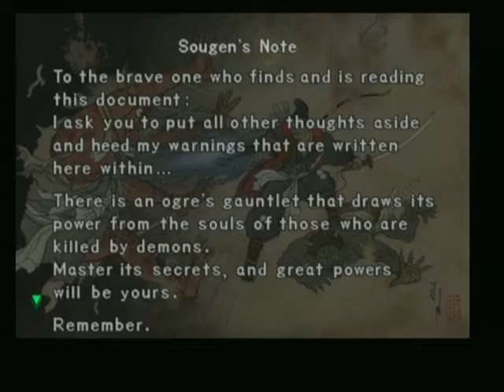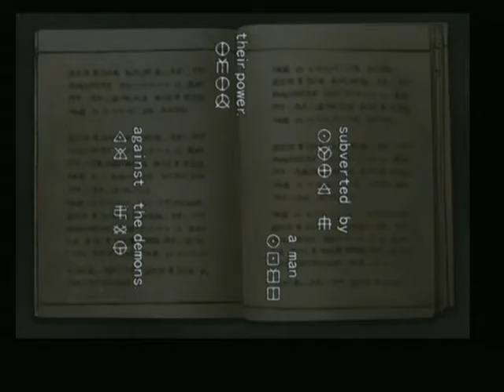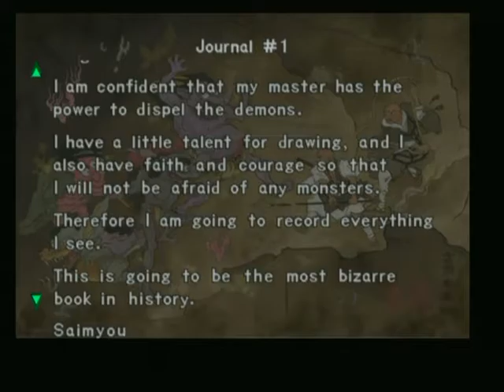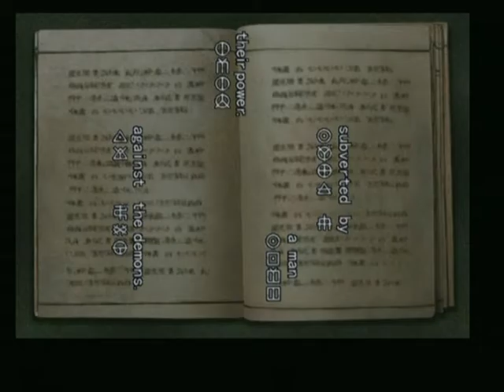OnG - Onimusha Part 2 (playstation 2)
So now when I have finally upgraded the quality somewhat I can finally delve deeper into this intriguing game, follow me as we battle hordes of demons. this is Onimusha, and I am so happy that I can finally start to enjoy it!